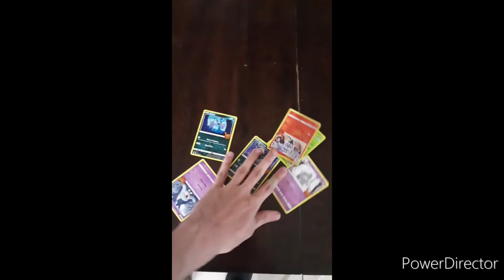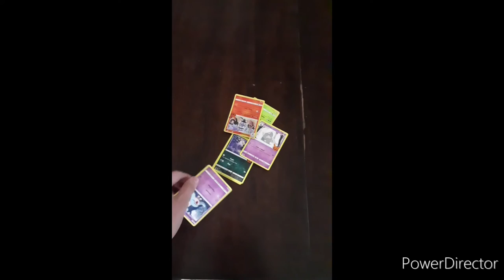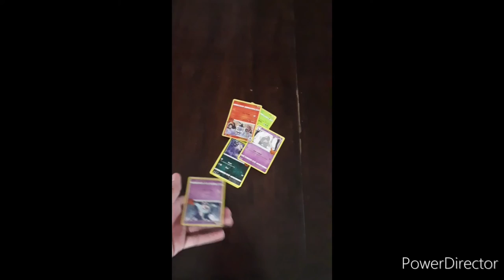Edgar Lira The Boy - Doki Doki Freestlye (Official Music Video)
Always Waaaah It Up 😈💧🔥
SoundCloud: Edgar Lira The Boy
Discord: Edgar Lira The Boy#1484
Twitter: Edgar Lira The Boy
Game Jolt: @edgarliratheboy